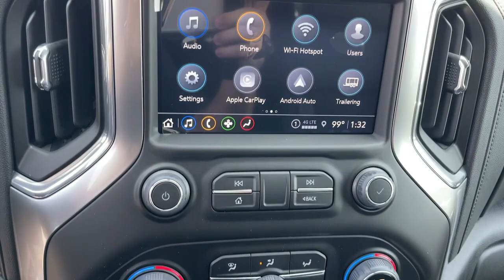2022 Chevrolet Silverado_2500HD Pasadena, Glendale, Los Angeles, San Gabriel Valley, Monrovia D23656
Black New 2022 Chevrolet Silverado_2500HD available in 721 E. Central Ave., Monrovia, California at Sierra Chevrolet. Servicing the Pasadena, Glendale, Los Angeles, San Gabriel Valley, Monrovia, CA area.

Sierra Chevrolet
721 E Central Ave

USB PORTS  DUAL  CHARGE-ONLY (2ND ROW),NOT EQUIPPED WITH HEATED STEERING WHEEL  see dealer for details  (Vehicles built between 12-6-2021 and 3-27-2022 equipped with (PCL) Convenience Package will be forced to include (00G) Not Equipped with Heated Steering Wheel  which removes the heated steering wheel.),REMOTE VEHICLE STARTER SYSTEM,AIR CONDITIONING  DUAL-ZONE AUTOMATIC CLIMATE CONTROL,LANE CHANGE ALERT WITH SIDE BLIND ZONE ALERT,SKID PLATES  protect the oil pan  front axle and transfer case,LT PREFERRED EQUIPMENT GROUP  includes standard equipment,LICENSE PLATE KIT  FRONT,NOT EQUIPPED WITH FRONT AND REAR PARK ASSIST  see dealer for details  (Vehicles built prior to 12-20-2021 equipped with (PQB) Safety Package include Front and Rear Park Assist. Certain vehicles built on or after 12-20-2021  will be forced to include (00Z) Not Equipped with Front and Rear Park Assist  which removes Front and Rear Park Assist. See the window label for the features on a specific vehicle.),POWER OUTLET  INSTRUMENT PANEL  120-VOLT  (400 watts shared with (KC9) bed mounted power outlet),TRANSMISSION  ALLISON 10-SPEED AUTOMATIC,HD REAR VISION CAMERA,ALL STAR EDITION  for Crew Cab and Double Cab models  includes (PCL) Convenience Package and (PQB) Safety Package,GVWR  11 350 LBS. (5148 KG),SEATS  FRONT BUCKET  with center console  for Crew Cab and Double Cab models,NOT EQUIPPED WITH HEATED OR VENTILATED FRONT SEATS  see dealer for details  (Certain vehicles built between 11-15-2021 and 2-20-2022 and on or after 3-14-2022 through 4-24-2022 equipped with (PCL) Convenience Package will be forced to include (00V) Not Equipped with Heated or Ventilated Front Seats  which removes heated front seats. Vehicles equipped with (00V) Not Equipped with Heated or Ventilated Front Seats will be eligible for later dealer retrofit to enable functionality  see dealer for details.),SEATING  HEATED DRIVER AND FRONT OUTBOARD PASSENGER  Certain vehicles built between 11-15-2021 and 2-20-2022 and on or after 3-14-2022 through 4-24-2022 will be forced to include (00V) Not Equipped with Heated or Ventilated Front Seats  which removes heated front seats. See dealer for details or the window label for the features on a specific vehicle. Feature will not function on certain models without later dealer retrofit  see dealer for details.),MIDNIGHT EDITION  includes Black grille bar with CHEVROLET  Black grille inserts with Z71 badge  Black skid plate  Black Silverado  trim level and tonnage badging  Black bowtie on horn pad  (DP6) Gloss Black mirror caps  Black hood vent surround  (VB5) painted front bumper  (VT5) painted rear bumper  (PTW) 18 high gloss Black aluminum wheels  (QG3) LT275/70R18  mud-terrain  blackwall tires  (CGN) Chevytec spray-on bedliner and (RVS) 4 Black assist steps  LPO Includes high-intensity LED headlamps and (DWI) trailer mirrors.,BUMPER  REAR,CONVENIENCE PACKAGE II  includes (KI4) 120-volt power outlet  (KC9) 120-volt bed-mounted power outlet  (IOS) Chevrolet Infotainment System with 8 diagonal color touch-screen with (MCR) USB ports  SiriusXM with 360L  (UVB) HD Rear Vision Camera  (PZ8) Hitch Guidance with Hitch View  (U1D) Advanced Trailering System  (A48) rear sliding power window and (UG1) Universal Home Remote Crew Cab models include (R7O) Cloth Rear Seat with Storage Package.,CENTER CONSOLE  FLOOR-MOUNTED  with cup holders  cell phone storage  power cord management  hanging file folder capability,DEFOGGER  REAR-WINDOW ELECTRIC,FRONT AND REAR PARK ASSIST  ULTRASONIC  Vehicles built prior to 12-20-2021 equipped with (PQB) Safety Package include Front and Rear Park Assist. Certain vehicles built on or after 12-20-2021  will be forced to include (00Z) Not Equipped with Front and Rear Park Assist  which removes Front and Rear Park Assist. See dealer for details or the window label for the features on a specific vehicle.),GOOSENECK/5TH WHEEL PACKAGE  includes (Z6A) Gooseneck/5th Wheel Prep Package (Includes (CGN) Chevytec spray-on bedliner.,HILL DESCENT CONTROL,CHEVYTEC SPRAY-ON BEDLINER  Black with Chevrolet logo (does not include spray-on liner on tailgate due to Black composite inner panel),ENGINE  DURAMAX 6.6L TURBO-DIESEL V8  B20-Diesel compatible  (445 hp [332 kW] @ 2800 rpm  9